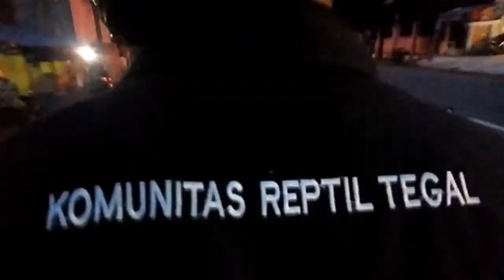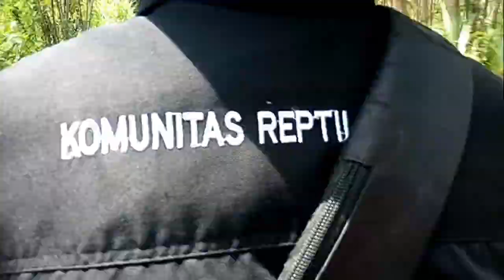RESCUE BIAWAK!!!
Hai GUYS. di video kali ini aku rescue biawak di daerah balapulang maaf jika ada tutur kata dan tingkah laku yang kurang berkenan